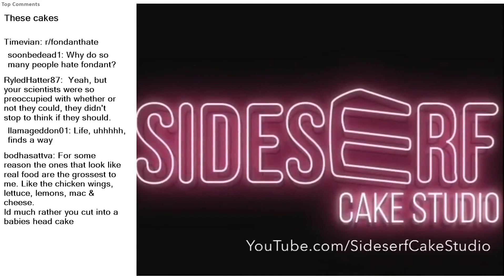Top Reddit Video - TOP TALENT: These cakes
r/toptalent-A community about the world's most talented 🏆

These cakes